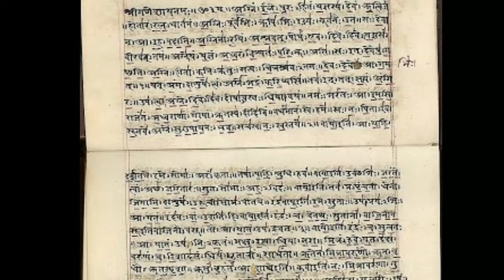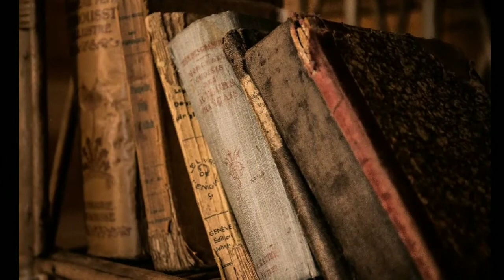वेदांत और आज का नवीन जीवन chakravarti rajagopalachari । Vedanta and today's new life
यथार्थ ज्ञान आत्म अनुभूति
मैं ऐसे ही और विडियो upload करता रहूंगा👍👍👍
Hinduism, doctrine and way of life” is a wonderful book explaining the fundamental beliefs, doctrines, and way of life of Hindus, or practitioners of Sanatan Dharm. Like in his other books, the author has explained the concepts in such a simple yet scientific language which all of us can understand. “If a religion is contrary to the scientific findings, it makes itself nothing but hypocrisy”, he says. Vedanta, as he elaborated in most of the pages, is both scientifically proven and finds inspirations in so many other world religions. Is Sanyasa about renouncing Karma or attachment? What is the concept of Karma - the scientific law of cause and effect? What is Maya? What is Leela? Is God one? All these questions are answered in the book. Nowhere else, you can find such a wonderful compilation of world’s ageless wisdom which comes from the land of Bharat or India.